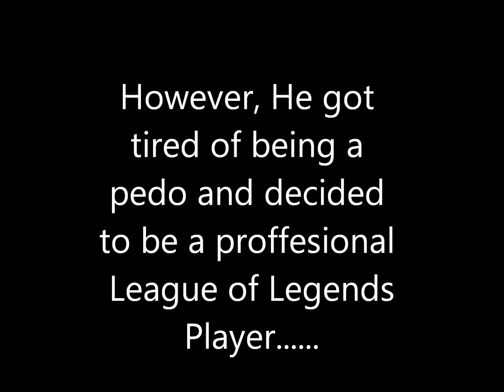A Pedos Guide To League of Legends: Preview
Id like to know what you think of it